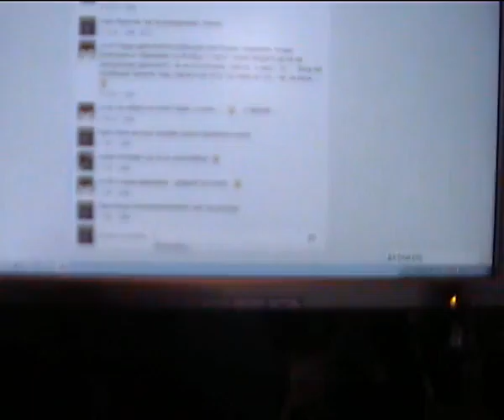йо ди или йодостин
няма описание ,само хилеж